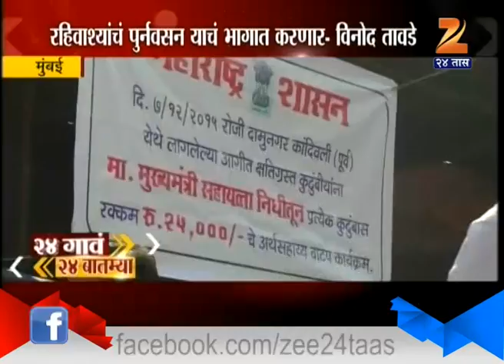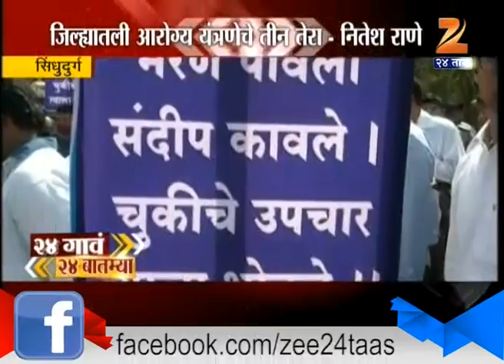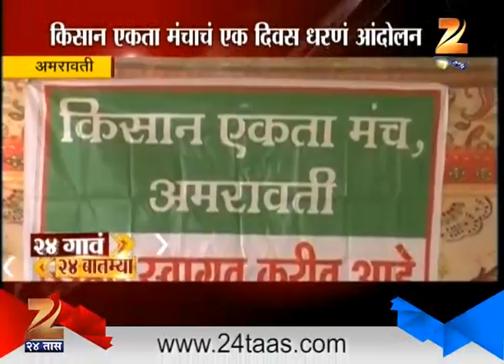24 Gaon 24 Batmya 15th January 2015